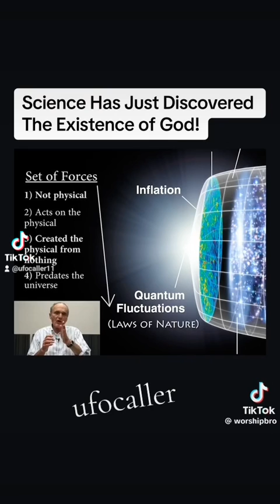its in your genes to worship ...wake up!